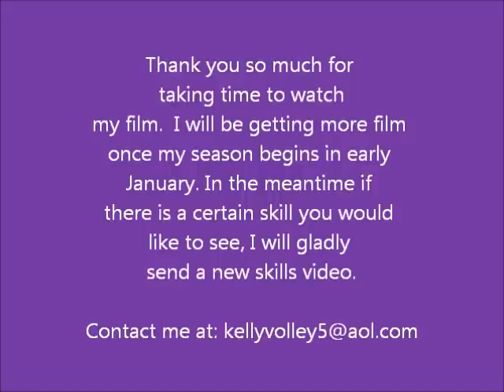Justin-Siena vs. Marin Catholic Game Film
Justin-Siena vs. Marin Catholic
Div 4 play-offs
Novemeber 12,2011

This is game film showing my skills in both Middle and Setting positions.